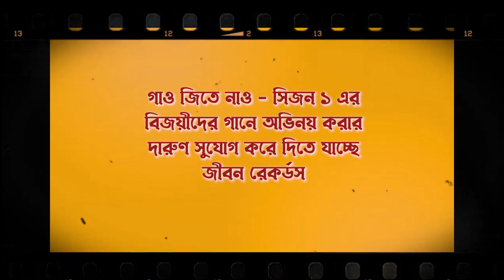গানগাওজিতেনাও season1 এর বিজয়ীদের গানে অভিনয় করার দারুণ সুযোগ করে দিতে যাচ্ছে Jibon Records 📢